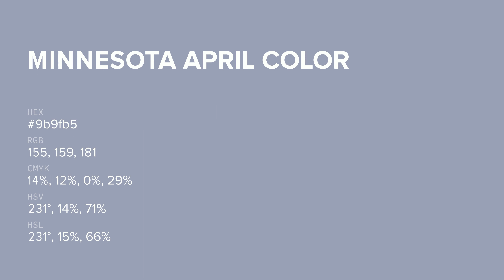Minnesota April color 9b9fb5 hex color - Blue color - Warm color 9b9fb5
What color is Minnesota April ? 9b9fb5 hex color - Blue color - Warm color 9b9fb5

Hex 9b9fb5 Color Code is also known as Minnesota April color.

Hex 9b9fb5 Color code in RGB color code model is created after adding 60.78% red color, 62.35% green color and 70.98% blue color.
Hex 9b9fb5 Color code in CMYK color (process color) code model is generated after subtraction of 14% cyan, 12% magenta, 0% yellow and 29% black.